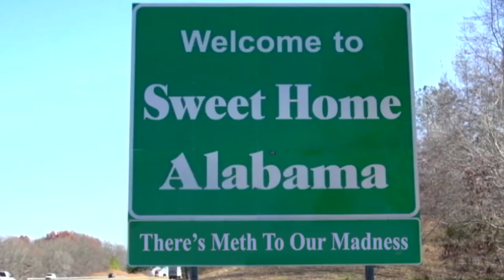SOUTH OF SANITY | Official HD Trailer (2023) | DARK COMEDY | Film Threat Trailers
Spanning the years 2018 to 2022, follows Lacy Hilgreen, a recovering addict, and her dysfunctional Alabama family through the flea market circuits of the Deep South.

Starring Shy Pilgreen, Robert Peters, Jennifer Pierce Mathus and Shacetta 'Tay' Listenbee.
Directed by Robert Peters and Shy Pilgreen.

Available July 1, 2023 on Digital.